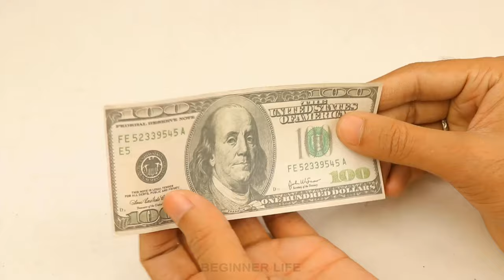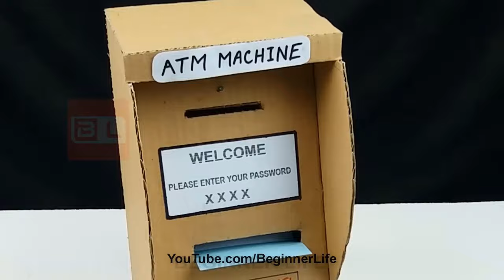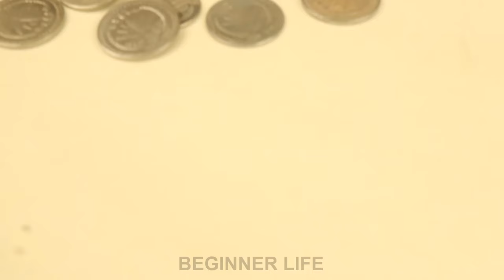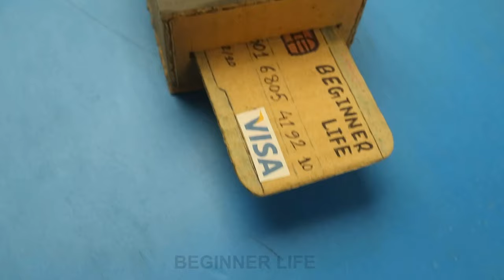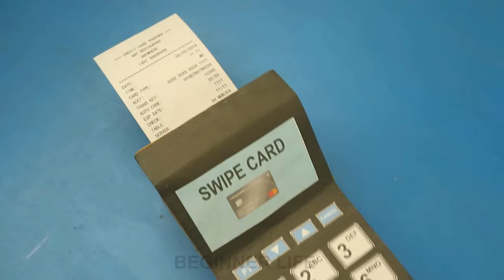10 Amazing Cardboard ATM Machine Compilation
10 Amazing Cardboard ATM Machine Compilation.

6. 16:15

➞ Glue gun with Sticks
➞ Super Glue
➞ Hobby Knife
➞ Popsicle Stick
➞ Bamboo Sticks